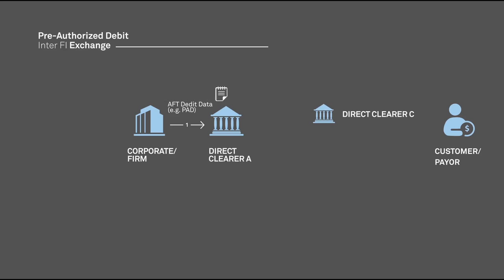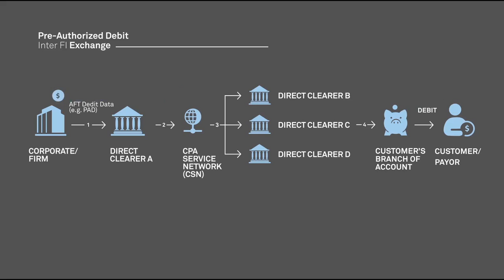Module 2 – Chapter 6: Pre Authorized Debit Transaction Flow HD